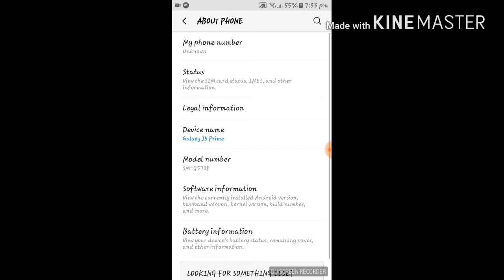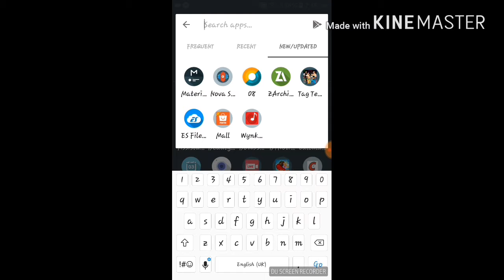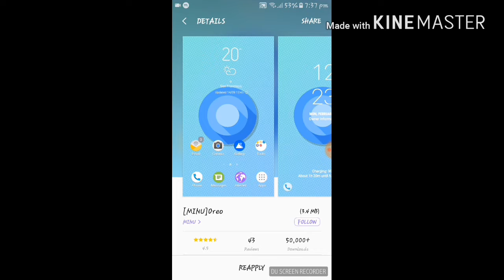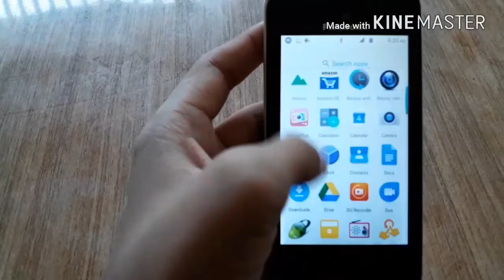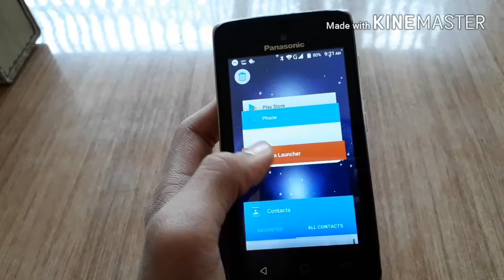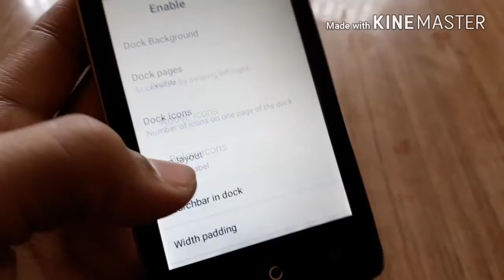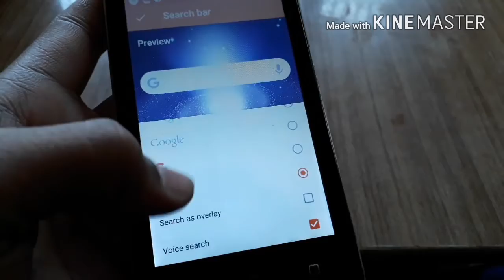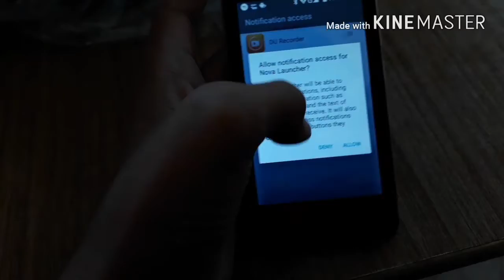# SAP technical upload- how to get Android Oreo in any Android phone without root.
Hello friends my name is Shubh Pandey

Happy New Year to all of you from me ,aishwarya pandey, preatish pandey and from all SAP technical team

Today I am going to show you how you can get Android Oreo in any Android device

In this video I am going to use 3 apps If you are using a Samsung device you need to download only two apps I will tell you that I have seen video

These are the links of the apps

Thanks for watching Keep watching my videos and if you are in you on my channel please subscribe it and turn on the notification Bell to get the latest technical videos

Good bye we will meet in next video till then keep watching my videos and if you have any suggestions please comment it in the comment section

Have a glorious 2018

HAPPY NEW YEAY 2018🎈🎈